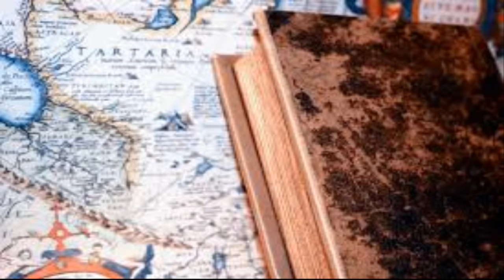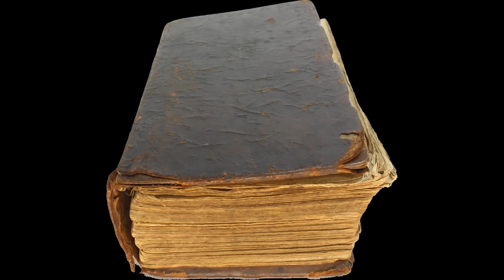Lepisma Saccharina (Pececillo de Plata)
¿Lepisma Saccharina? ¿Qué es? Descubrámoslo juntos.